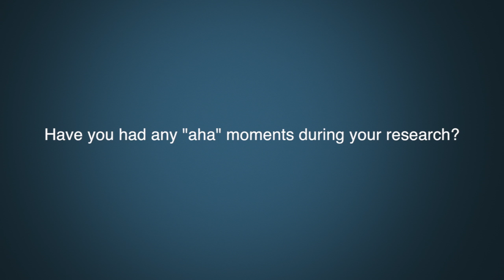Dr. Willeen Keough Question 8 - A-ha moments in research.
Have you had any "a-ha" moments during your research?